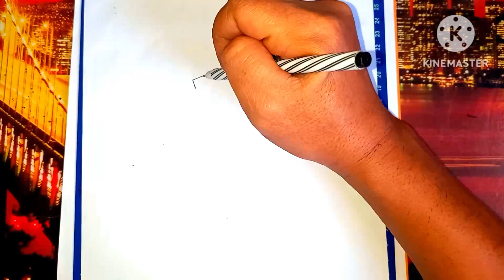Upgraded Titan Speakerman ( Skibidi Toilet )